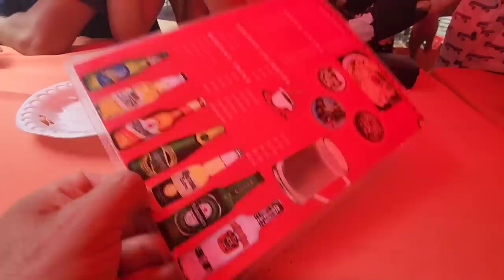Bessy se molesta que Camarón le saque al novio porque se le va el ganado.